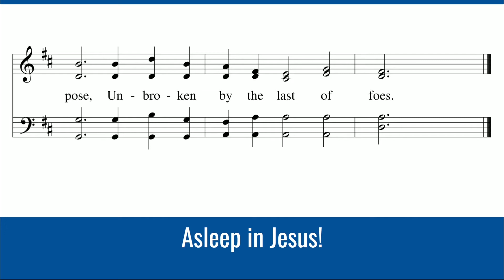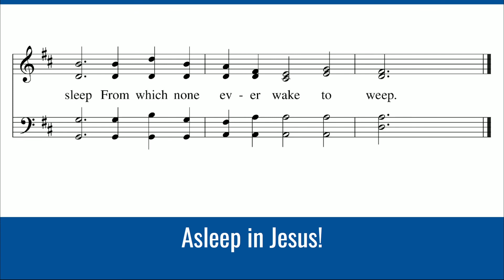07 - Asleep in Jesus - SA